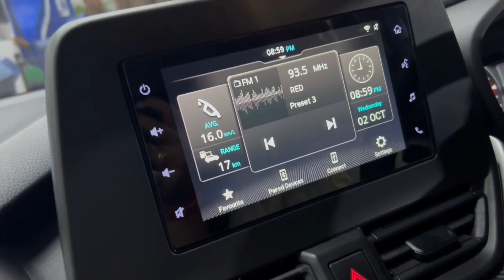building मैं हुआ खाटू श्याम जी का दिव्या कीर्तन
Hope you all are doing well, leave your comment, and share your views and feedback about the video and also please let us know if you want to see the video on any specific topic.
My social handles:

Moj - PrannoyKaushik